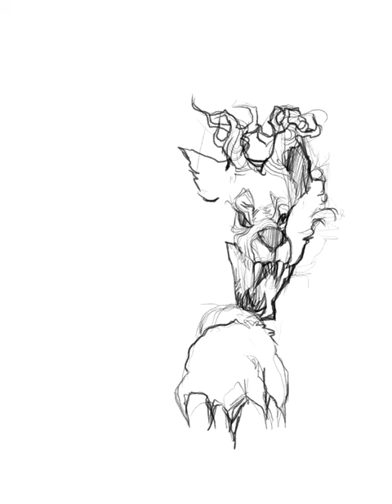Tamlin - ACOTAR Illustration. Sarah J Maas. Thorns and Roses. Digital Art - Time Lapse. Procreate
Tamlin

Sarah J Maas A Court of Thorns and Roses
Chapter 1
ACOTAR Illustration By Leilatrix